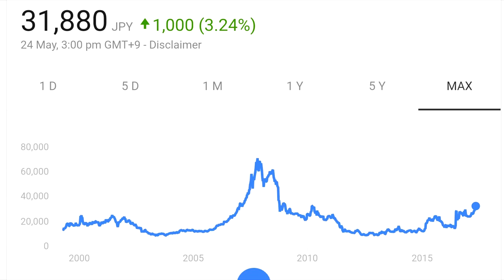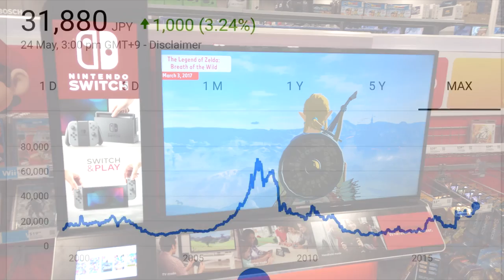Switch is Blowing Up Nintendo, Best Buy, & Target... With Huge Momentum Swings